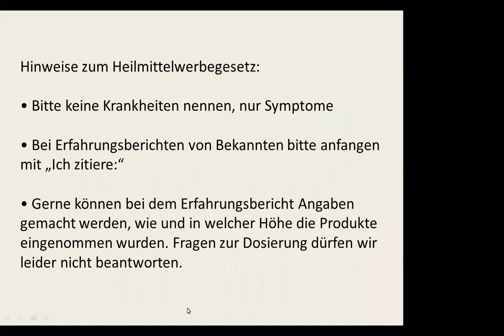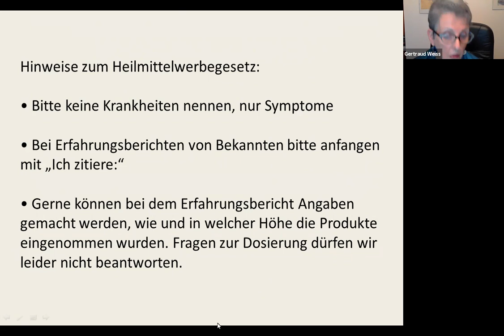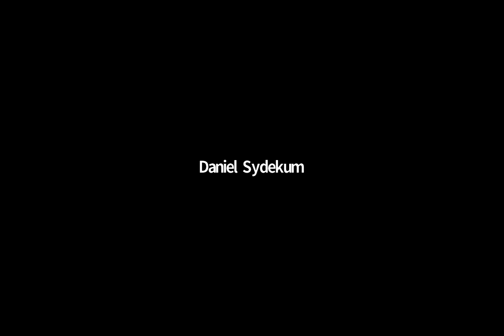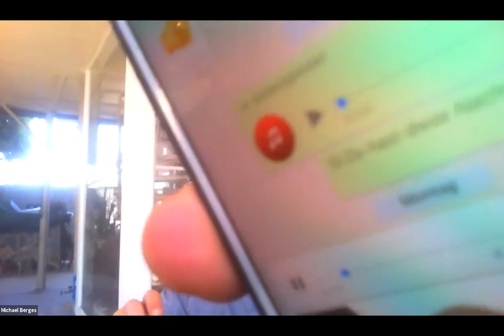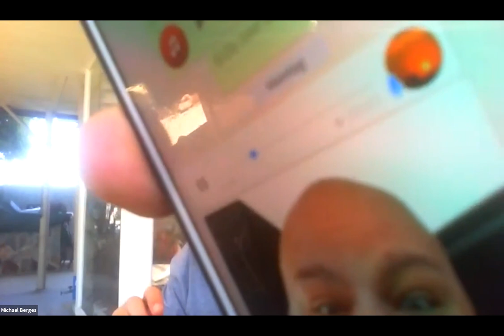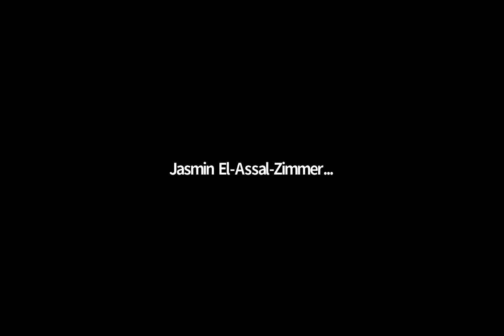Erfahrungsaustausch zu Laminine & Co vom 17.04.2019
Anwender der Produkte der Firma Lifepharm Global erzählen über ihre Erfahrungen die sie mit den Produkten gemacht haben und tauschen sich aus.

volles Haar
Besserer Schlaf
Arthrose (Knie/Schulter/Fingergelenk)
Arthrose / Knie

Alle  Inhalte dieses Videos sind keine Heilaussagen. Die Diagnose und Therapie von Erkrankungen und anderen körperlichen Störungen erfordert die Behandlung durch Ärzte/Ärztinnen oder Heilpraktiker. Die Informationen in diesem Video sowie die Erfahrungsberichte sind ausschließlich informativ, sie sollen nicht als Ersatz für eine ärztliche Behandlung genutzt werden.
Das mit einer ggf. falschen Eigendiagnose oder Eigenbehandlung verbundene Risiko kann nur durch die Einbeziehung eines Arztes oder einer Ärztin bzw. eines Therapeuten verringert werden. Wie jede Wissenschaft ist die Naturheilkunde ständigen Entwicklungen unterworfen.
Jeder Benutzer ist angehalten, durch sorgfältige Prüfung und gegebenenfalls nach Konsultation eines Therapeuten festzustellen, ob die gegebenen Empfehlungen und Richtwerte im konkreten Fall zutreffend sind. Jede Dosierung, Anwendung oder Therapie erfolgt auf eigene Gefahr des Benutzers.